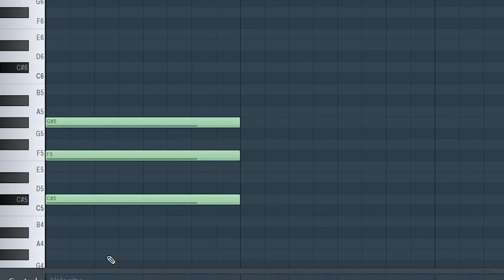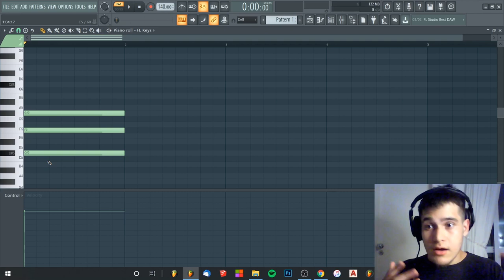COMO CRIAR ACORDES BÁSICOS PARA TRAP